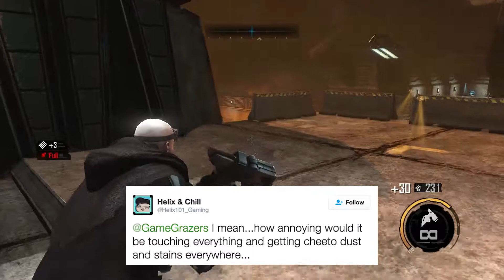Red Faction: Armageddon - Ep. 2: Duncan Hines [Game Grazers Play]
The Game Grazers (Davis and Andy) play more Red Faction: Armageddon and have an interesting conversation with Helix101 over Twitter.

Game: Red Faction: Armageddon
System: PC
Developer: Volition
Publisher: THQ

Half a century after the Red Faction resistance and their Marauder allies freed Mars from the brutal Earth Defense Force, harmony on Mars is again threatened but this time by a lethal force shrouded in mystery.

When the massive Terraformer that supplies Mars with its Earth-like air and weather is destroyed, the atmosphere turns to chaos, super-tornados and lightning storms engulf the planet. To survive, the Colonists flee to the underground mines and build a network of habitable caves.

Five years later, Darius Mason, grandson of Martian Revolution heroes Alec Mason and Samanya, runs a lucrative business from Bastion, underground hub of Colonist activity. Mining, scavenging, mercenary work--if the job is dangerous, Darius is your man. Few sane people now venture to the ravaged surface, aside from contractors like Darius and the smugglers who run goods between the settlements.

When Darius is tricked into reopening a mysterious shaft in an old Marauder temple, he releases a long-dormant evil and unleashes Armageddon on Mars. As Colonist and Marauder settlements are torn asunder, only Darius and the Red Faction can save mankind. The battle will take them across the storm-blasted planet--and below it, to the very heart of the unspeakable threat.

Red Faction®: Armageddon™ expands on the critically acclaimed, best-selling franchise with new, groundbreaking challenges. You are humanity’s last hope for survival.

The Game Grazers are Davis Murphy and Andy Hale, and they are slowly chewing their way through games. They provide rather colorful commentary, and general hijinks while playing through games. Other fun things include a weekly discussion segment, where they answer questions submitted by viewers. It's a dumb show, but it's fun and they hope you enjoy it!

Keep tabs on the Game Grazers!